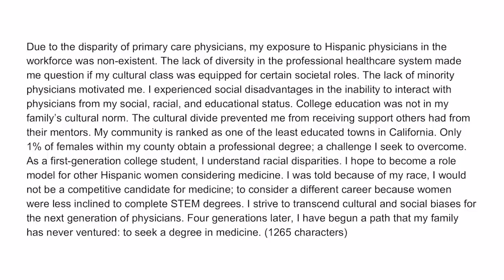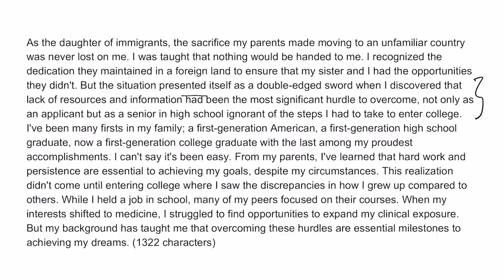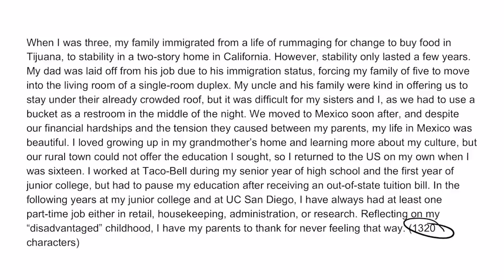How to Write the Disadvantaged Essay for AMCAS | Medical School Application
What counts as "disadvantaged" for AMCAS? And how do you write a good disadvantaged essay? Let's go over the guidelines and some real examples!

Some points I cover in this video:

• What are some examples of ways you can be disadvantaged?
• Why did the AAMC leave the definition of "disadvantaged" so vague?
• Does AACOMAS or TMDSAS have disadvantaged essays?
• Who sees your disadvantaged essay—the AAMC, schools, or both?
• What counts as "underserved" for the disadvantaged essay?
• Should ALL students from underserved areas check the disadvantaged box?
• What counts as "family issues" for the disadvantaged essay?
• What are different kinds of "financial hardship" for this essay?
• What other struggles qualify as disadvantaged?
• Are you required to mark yourself as "disadvantaged" if you meet these qualifications?
• How can your disadvantaged essay help you?
• When will marking yourself as "disadvantaged" potentially hurt you?
• Does being a first-generation college student count as "disadvantaged"?
• How to go beyond just the negative in your essay?
• Should you worry about being pitied or sounding whiny?
• How to use statistics to make your disadvantaged essay more impactful?